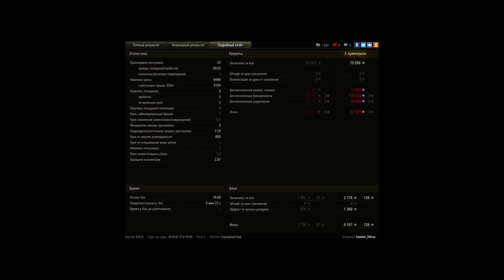Объект 416 6400 damage